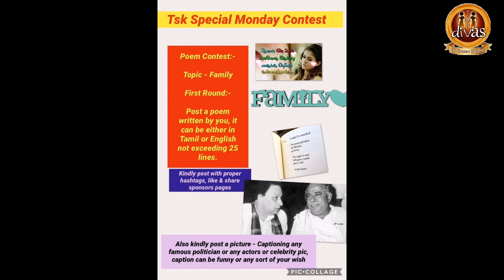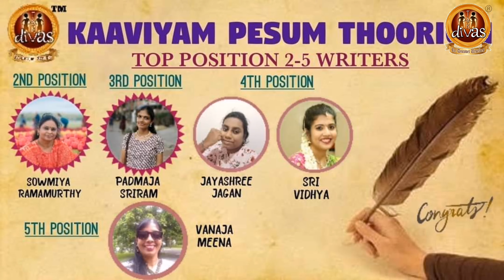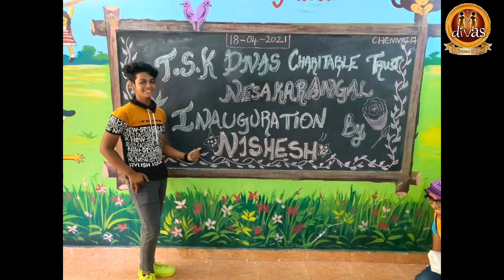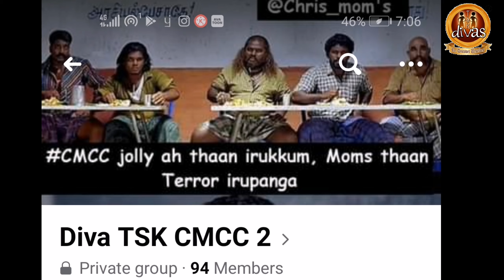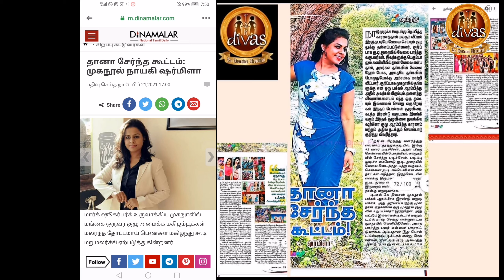TSK Kadanthu Vantha Paathai | Editing, Voice over by Udaya Suman | TskDivas